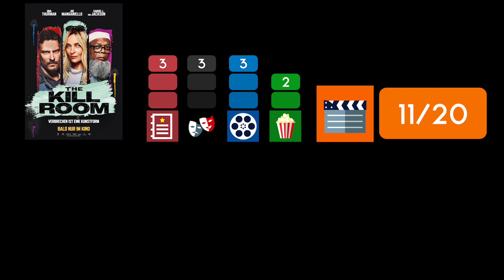THE KILL ROOM / Kritik - Review | MYD FILM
Hier meine Kritik zu THE KILL ROOM.
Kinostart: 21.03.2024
Länge: 102 Minuten
FSK 12